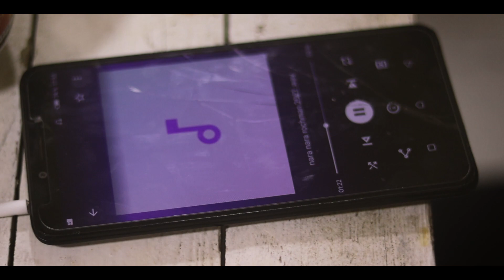IttzZRoch -WA9T ESSANDI - وقت الصندي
IttzZRoch WA9T ESSANDI - وقت الصندي (official clip )
Directed by :  Ghaith thabet
Mix et Mas by : Sami lmc
Follow RochMan :